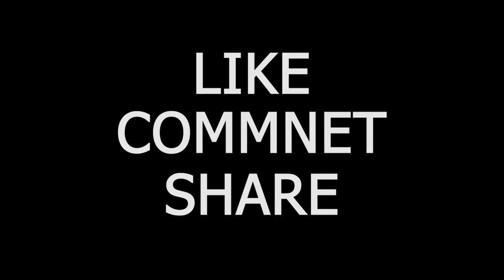বই পডা কি আসলেই দরকার?